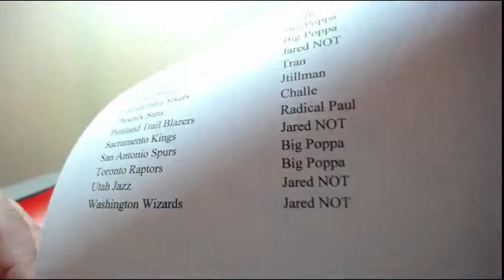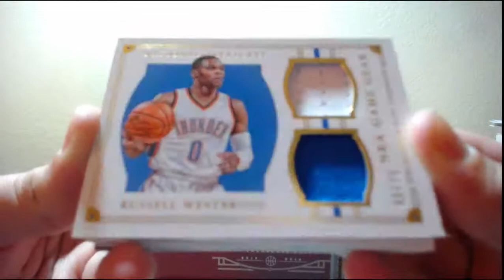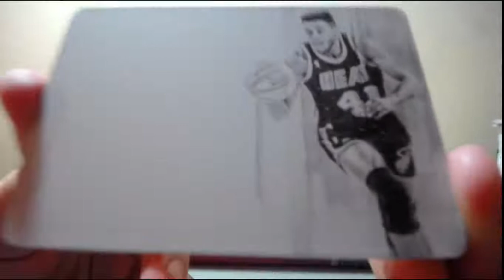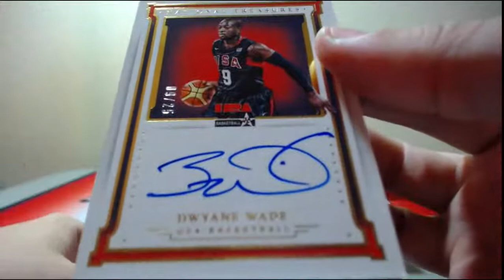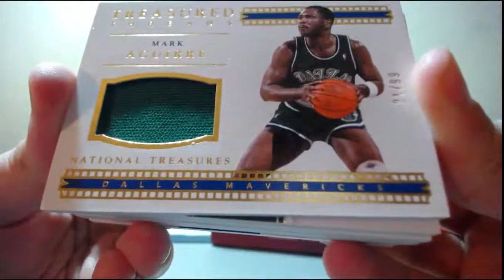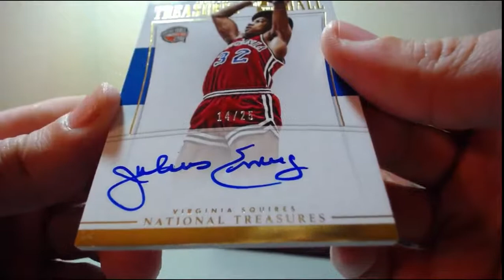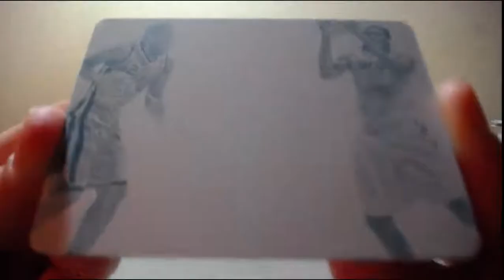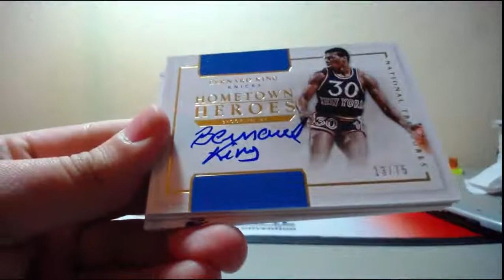2015-16 Panini National Treasures Basketball 4 Full Case PYT #5 Break 5-21-2016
2015-16 Panini National Treasures Basketball 4 Full Case PYT #5 Break 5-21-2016